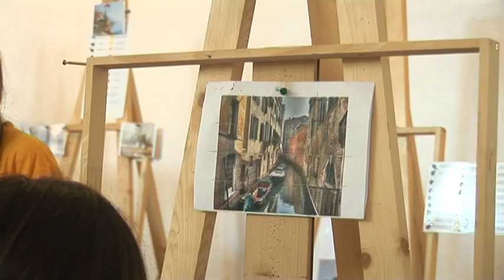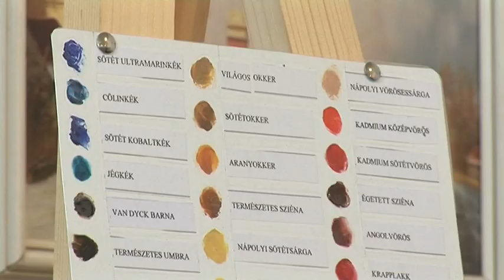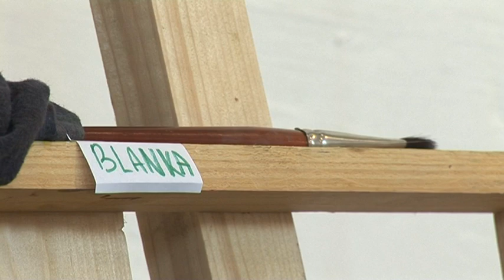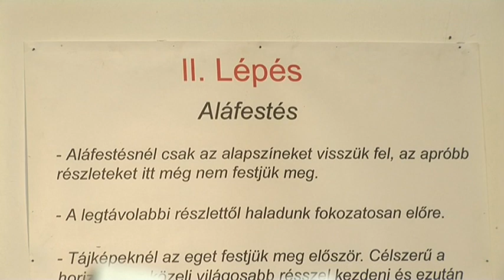Olajfestészeti tábor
Klasszikus olajfestészeti tábor,  nyarimuveszetitabor.hu,